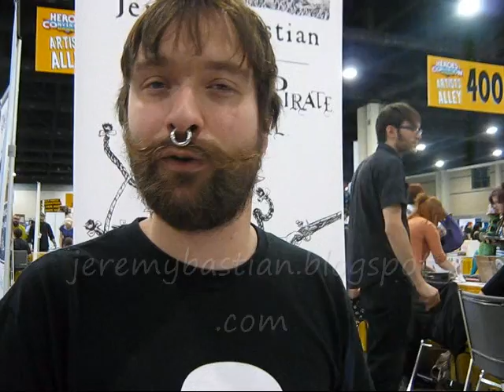Jeremy Bastian Interview Part 2 HEROES 2011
Jeremy Bastian talks about his new found success and popularity of his book.

He's an extremely humble guy. He's a great artist that doesn't fully realize it or understand it. But he knows enough to know that it's doing well and he should keep on doing it because he LOVES it.

He talks for a bit about the origin of Cursed Pirate Girl - which comes from a pretty unlikely, but no less interesting source.

Oh yeah, and come on! Dude looks like a pirate. I mean, aside from being an actual pirate, what else would he be doing :)

Buy a convention sketch from him while you can still afford it. He only does a handful for each con and they go FAST!

Jeremy Bastian shows off the latest page from issue four, and in more recent news, he'll be moving over to Archaia for the publication of future Cursed Pirate Girl book and an all new Hardcover of the 1st three issues!

Jeremy discusses his Kickstarter campaign, something that I learned about because someone posted a link to Jeremy's campaign. I've been a supporter of many projects since. Check out kickstarter HERE - and more about Jeremy Bastian HERE.